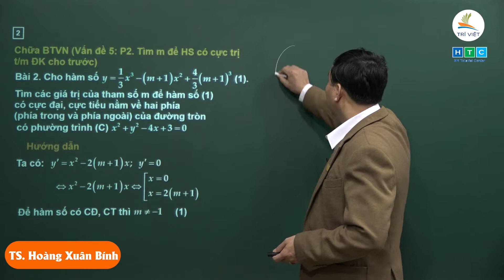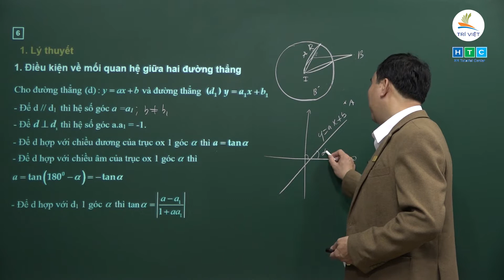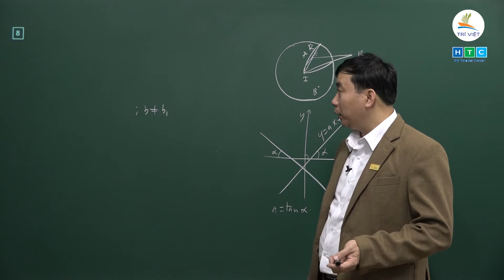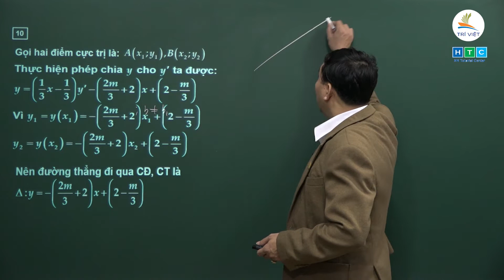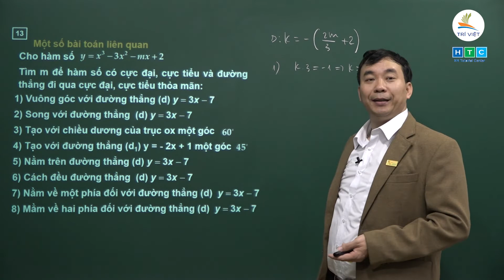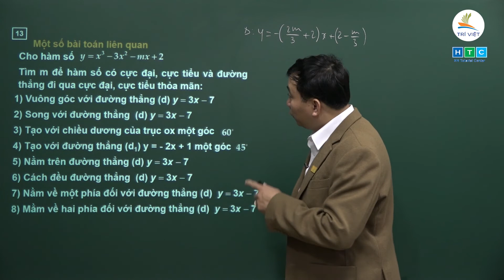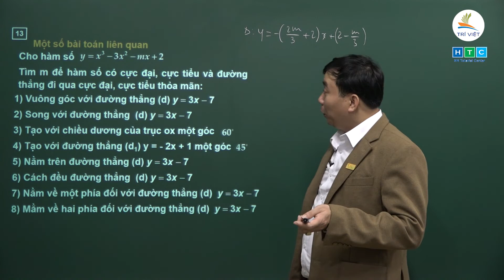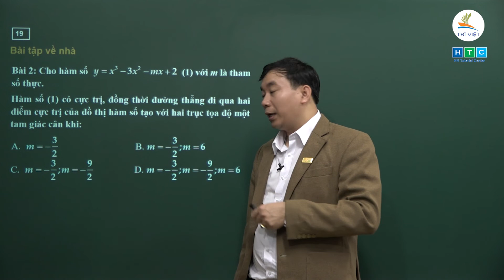CHUYÊN ĐỀ: HÀM SỐ | BÀI 2: CỰC TRỊ CỦA HÀM SỐ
VẤN ĐỀ 6: (P3) XÁC ĐỊNH M ĐỂ HÀM SỐ CỰC TRỊ THỎA MÃN ĐK CHO TRƯỚC
GVHD: TS. Hoàng Xuân Bính
Cơ sở 1: 131 Giáp Nhất - Thanh Xuân - Hà Nội
Cơ sở 2: 234 Tây Sơn - Đống Đa - Hà Nội
Cơ sở 3: 368 Quang Trung - Hà Đông - Hà Nội